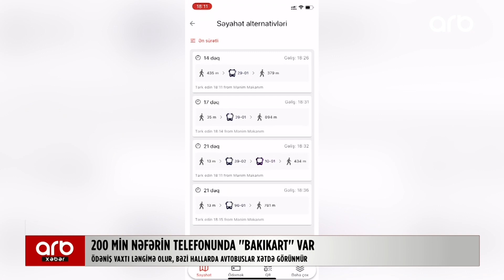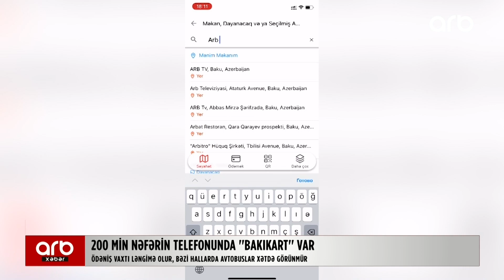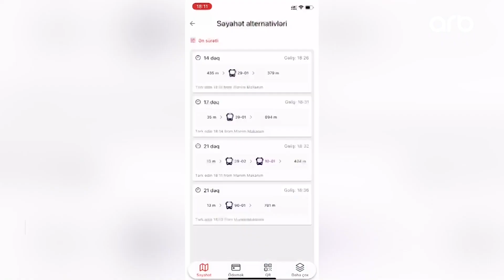200 min nəfər bu tətbiqi yüklədi: “Bakıkart”la bağlı problemlər yaranıb